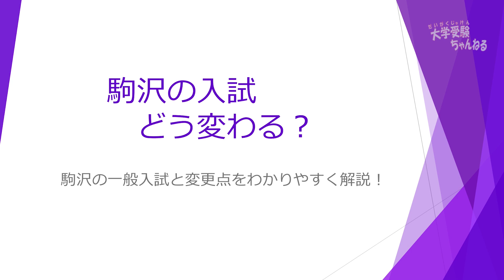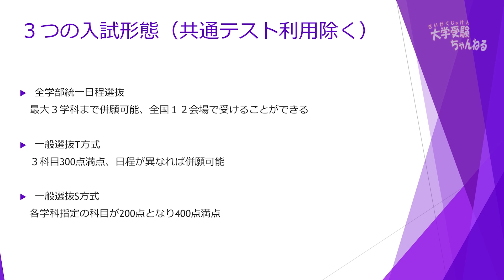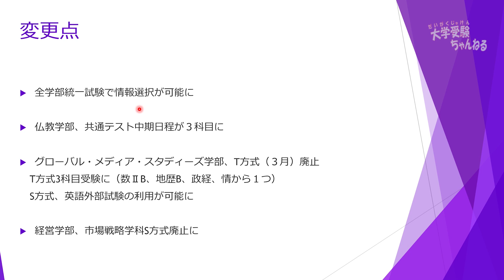共通テストにどう対応？《駒澤大学編》★手元動画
この動画は2021年度駒澤大学の入試変更点についてまとめた動画です。